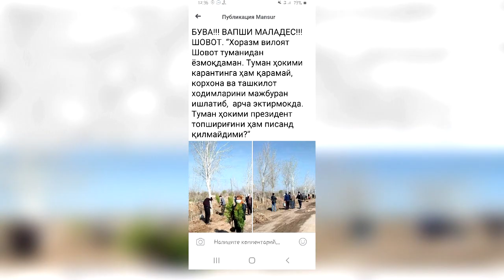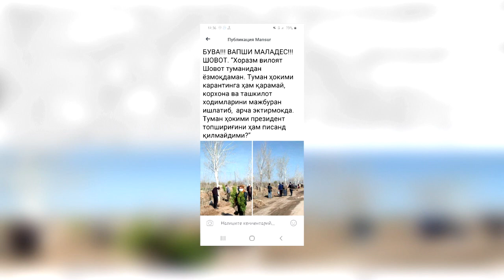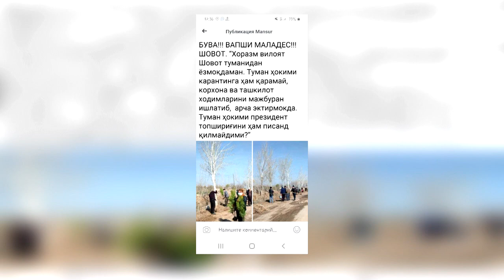КАРАНТИНДА КИМ СИЗНИ АРЧА ЭКИШГА МАЖБУРЛАМОҚДА? БАТАФСИЛ